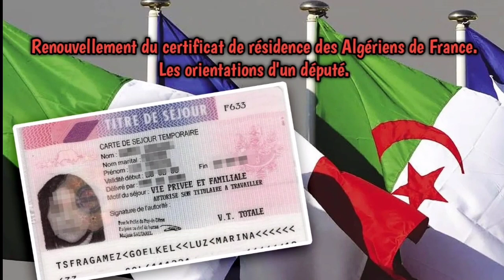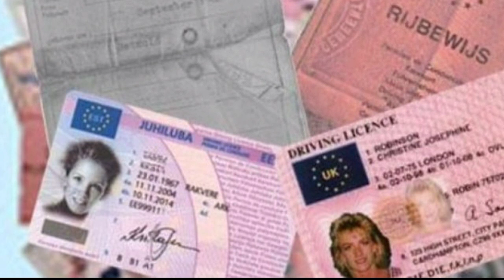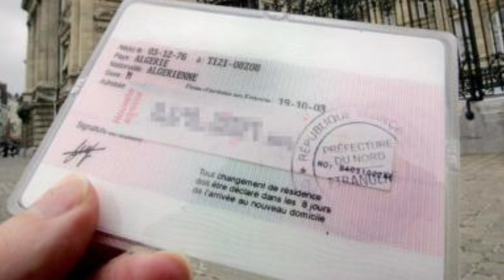Renouvellement du certificat de résidence des Algériens de France. Les orientations d'un député.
Un député de l'émigration a publié dimanche 1er mai, un communiqué sur sa page Facebook, à travers lequel il a tenu à donner des orientations pour les ressortissants algériens qui n'ont pas pu renouveler leurs certificats de résidence en France suite à la crise sanitaire.